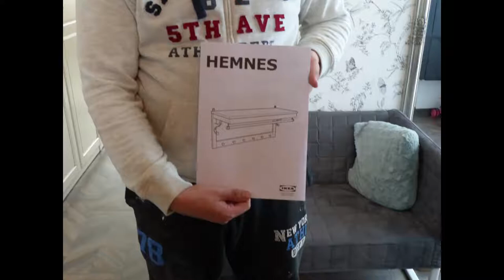IKEA Hemnes Kalaptarto Polc